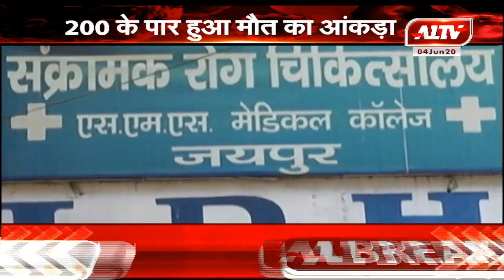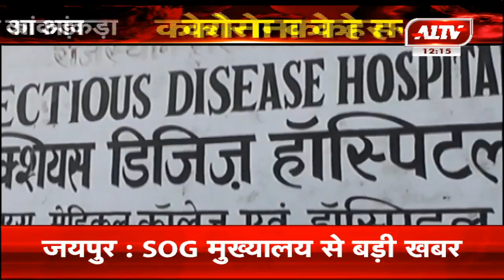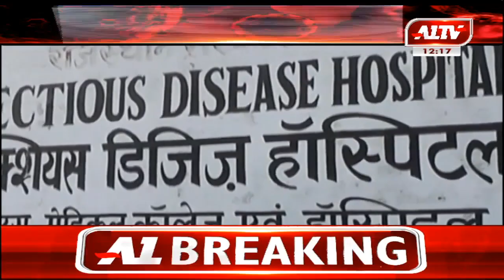राजस्थान में कोरोना पॉजिटिव की संख्या हुई 9,720